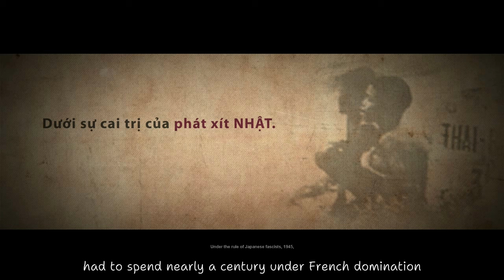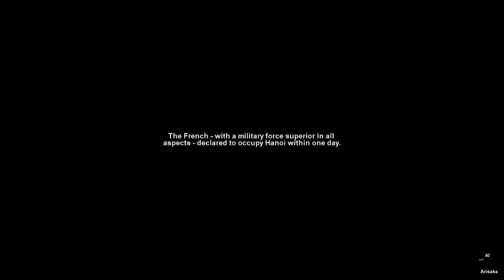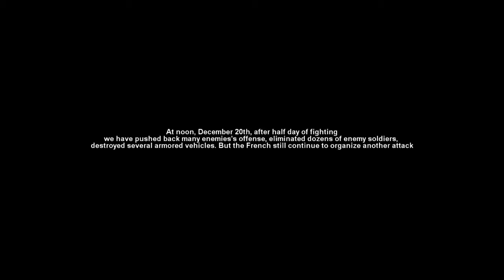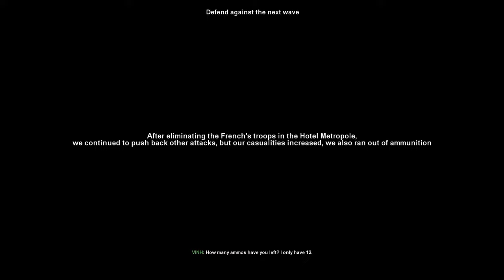Dao, Pho And Piano The Game By Toufu Games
This is Dao, Pho And Piano The Game By Toufu Games
Link to download the game here
Toufu Games present funny Gameplay and Noob vs Pro Comparison
Toufu Games